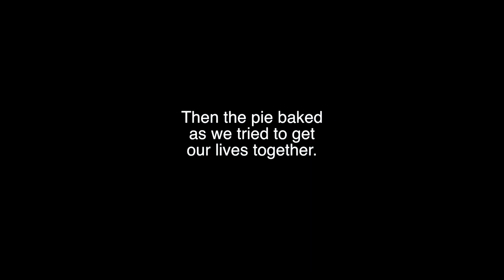Baking "Turkey Pie" with Dan Layton | COLLABMAS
It's that time of year again folks... when Hazel Hayes attempts death by video production. First up, a classic guest, Mr Daniel J Layton! Who also edited the video. Well done Dan.